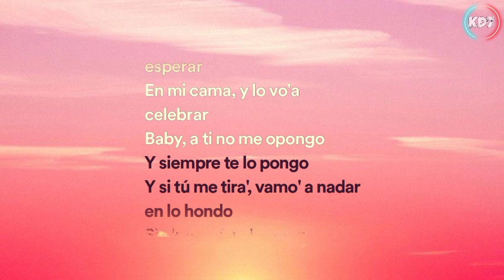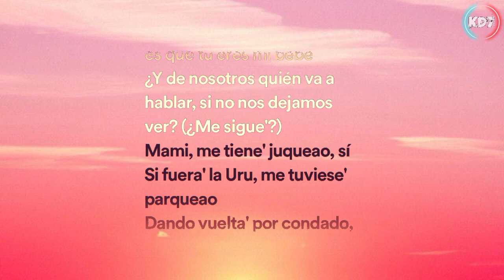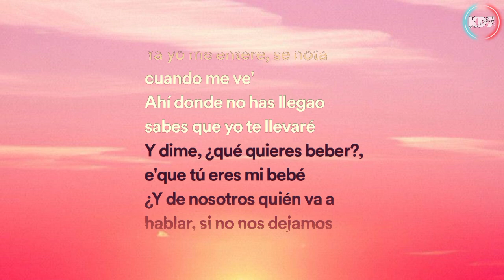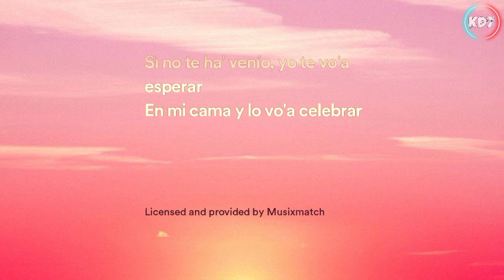Dákiti - BAD BUNNY ( Lyrics Video )